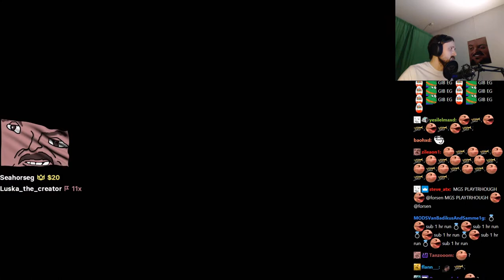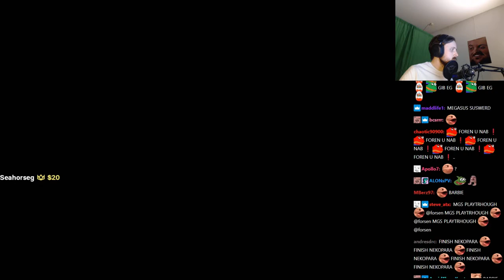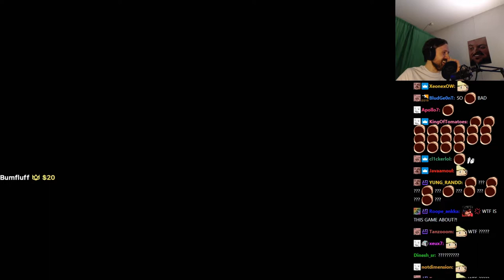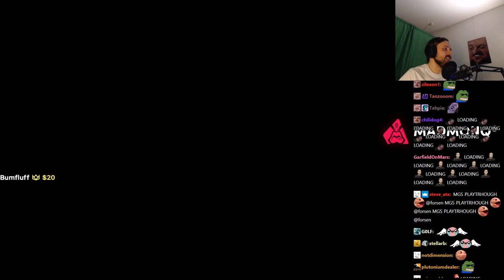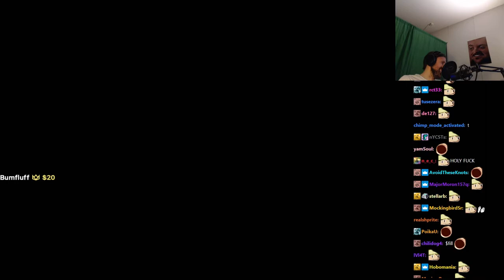Forsen plays Scuffy Game with stream snipers - Part 2 (with Chat)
Stream Duration: 5:55:08

Game Description:  Scuffy Game is a First-Person Multiplayer fan made scuffed buggy mess version of any platformer games that involves you to be the last one standing. (definitely not a bitcoin miner... pls help me)

General
Format : MPEG-4
Format profile : Base Media
Codec ID : isom (isom/iso2/avc1/mp41)
File size : 15.3 GiB
Duration : 5 h 55 min
Overall bit rate mode : Constant
Overall bit rate : 6 150 kb/s
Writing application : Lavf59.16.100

ID : 1
Format : AVC
Format/Info : Advanced Video Codec
Format profile : High@L4.2
Format settings : CABAC / 4 Ref Frames
Format settings, CABAC : Yes
Format settings, GOP : M=3, N=120
Codec ID : avc1
Codec ID/Info : Advanced Video Coding
Source duration : 5 h 55 min
Bit rate mode : Constant
Bit rate : 6 003 kb/s
Width : 1 920 pixels
Height : 1 080 pixels
Frame rate mode : Variable
Frame rate : 60.000 FPS
Minimum frame rate : 58.824 FPS
Maximum frame rate : 62.500 FPS
Color space : YUV
Bit depth : 8 bits
Scan type : Progressive
Bits/(Pixel*Frame) : 0.048
Stream size : 14.9 GiB (98%)
Source stream size : 14.9 GiB (98%)
Color range : Limited
Color primaries : BT.709
Transfer characteristics : BT.709
Matrix coefficients : BT.709
mdhd_Duration : 21307818
Codec configuration box : avcC

Audio
ID : 2
Format : AAC LC
Format/Info : Advanced Audio Codec Low Complexity
Codec ID : mp4a-40-2
Bit rate : 132 kb/s
Channel(s) : 2 channels
Channel layout : L R
Sampling rate : 48.0 kHz
Frame rate : 46.875 FPS (1024 SPF)
Compression mode : Lossy
Stream size : 330 MiB (2%)
Source stream size : 330 MiB (2%)
Default : Yes
Alternate group : 1